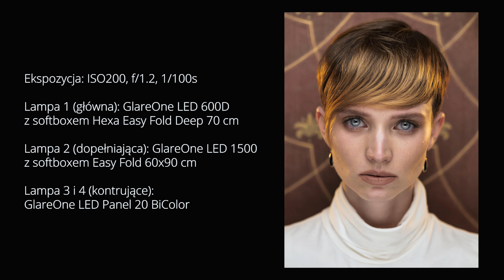Jak skutecznie pracować z wieloma lampami? Zastosowanie i rodzaje światła.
Od przybytku głowa nie boli! Czyli jak skutecznie pracować z wieloma lampami w trakcie sesji fotograficznej. Jakie są podstawowe ustawienia światła, które każdy fotograf powinien znać? Ile lamp potrzebujemy i jak je skutecznie ustawiać? Jak w łatwy i wydajny sposób nimi zarządzać aby wyjść z sesji, w pełni zadowolonym z osiągniętych efektów? Odpowiedzi na te pytania znajdziecie w kolejnym filmie z cyklu naszych poradników. Zapraszamy do oglądania! Turn on the light!